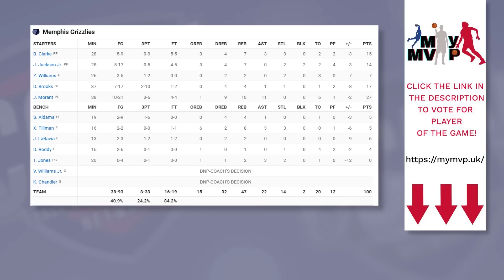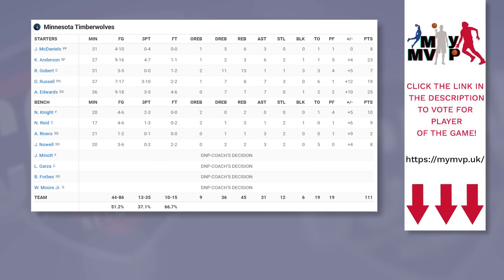Memphis Grizzlies vs Minnesota Timberwolves - Full Game Highlights | January 27, 2023 NBA Season